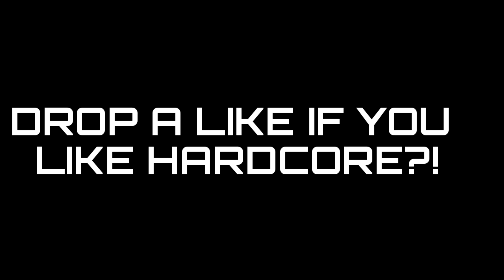ONE SHOT ONE KILL P-08 "ALDERTAG" IN HARDCORE IS SO OVERPOWERED!!! (Call Of Duty WW2)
What's up everyone?! today's video is me using the P-08 in hardcore and you can see just how insanely overpowered and fun this gun is!!! you guys have to try it out. hope you enjoy the video, drop a LIKE, let me know what you thought in the COMMENT section below and if your new to the channel don't forget to SUBSCRIBE and turn on the 🔔 notifications so you know when I upload or go LIVE STREAMING!!